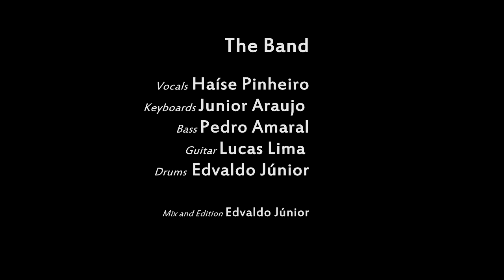Dangerous Woman - Ariana Grande - Cover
Hi guys,
This song was recorded with my friends and I hope you like.